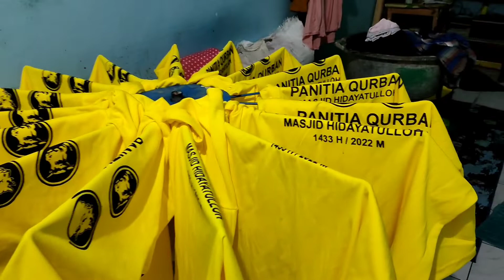Cara sablon kaos manual dan teknik pengeringannya yang sangat praktis